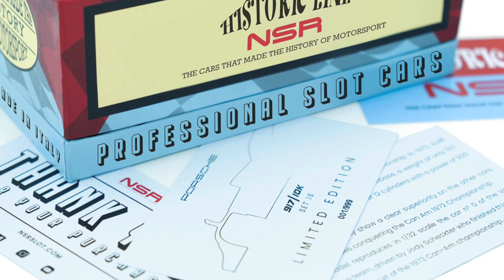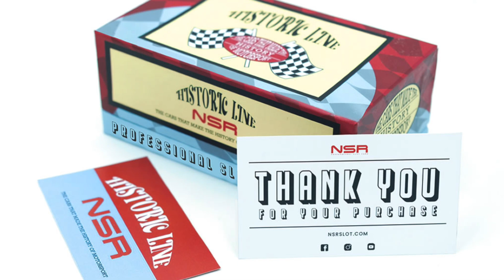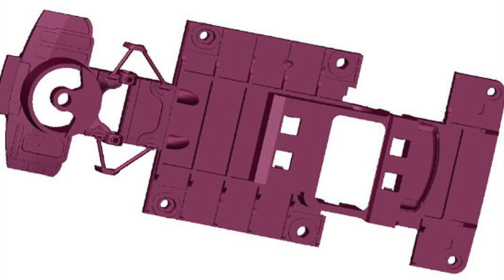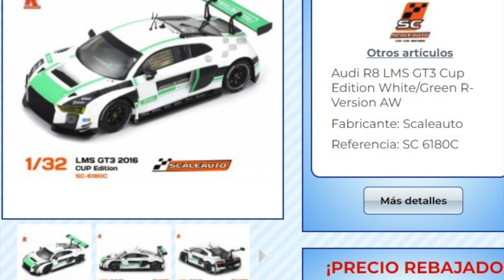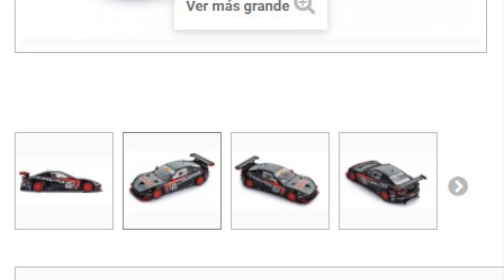Noticias de Slot Temporada 4 Capitulo 35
Fe de Erratas: El modelo de Mercedes para Carrera Digital no ha sido confirmado para escala 1/24, de momento solo escala 1/32. Sentimos las molestias.

Una semana mas llegamos con novedades en el mundo del Slot, con marcas como SRC, Scaleauto o CARRERA entre otras novedades.
Aqui te dejamos los enlaces para las tiendas y ofertas:
Enlaces:
RSSLot Racing
Model Hobby Red:
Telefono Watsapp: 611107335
Evotecshop: